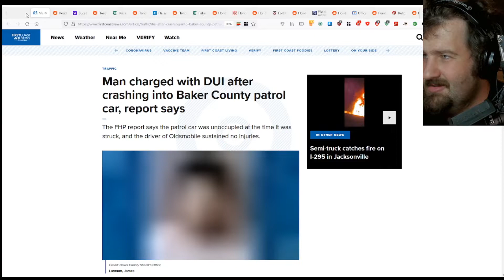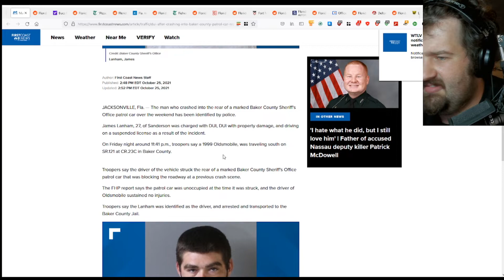Drunk Florida Man Crashes Into Parked Police Car